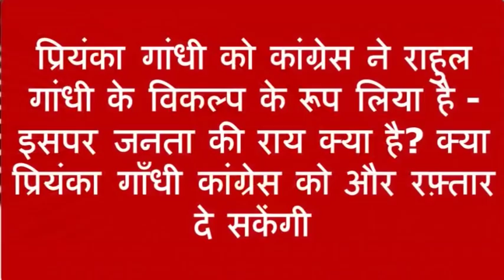प्रियंका गांधी के संबंध में क्या राय है नव युवतियों की सुने इस वीडियो में